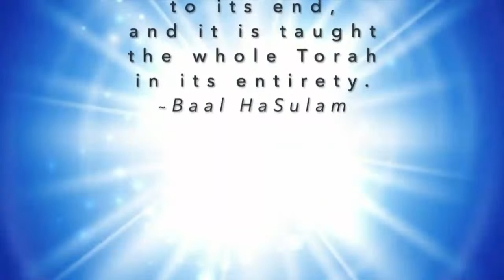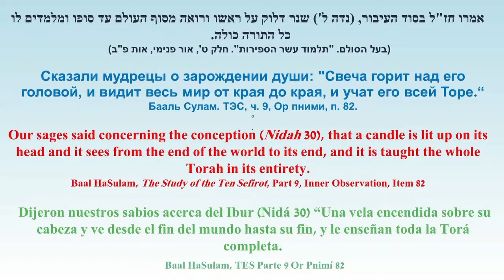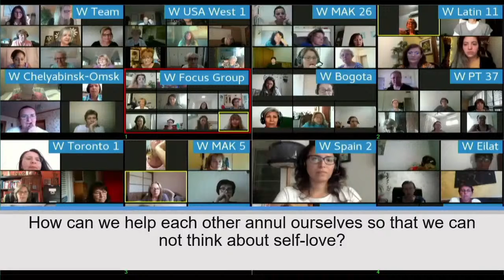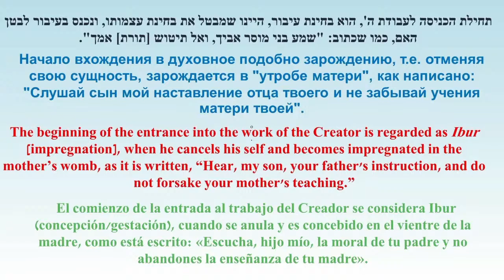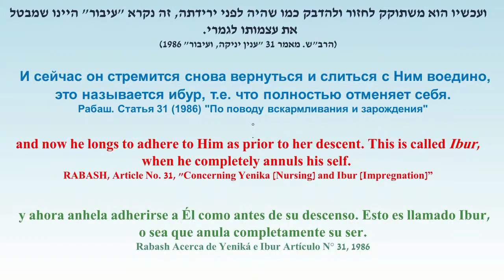Welt Versammlung des 07.08.2021 Bnei Baruch Israel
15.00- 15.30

𝒟𝓇. ℳ𝒾𝒸𝒽𝒶ℯ𝓁 ℒ𝒶𝒾𝓉𝓂𝒶𝓃 ℯ𝓇𝓂𝓊𝓉𝒾ℊ𝓉 𝓊𝓃𝓈 𝒹𝒾ℯ𝓈ℯ 𝒮𝓅𝓇𝒶𝒸𝒽𝓇ℴ𝒽𝓇 𝒜𝒷𝓇𝒶𝒽𝒶𝓂𝓈 𝓈ℯ𝒾𝓃 𝓌ℯ𝓇𝒹ℯ𝓃 𝓏𝓊 𝓀ℴ̈𝓃𝓃ℯ𝓃 𝓊𝓃𝒹 𝒮𝒾ℯ 𝒹𝒶𝓇𝓊̈𝒷ℯ𝓇 𝒾𝓃 𝒦ℯ𝓃𝓃𝓉𝓃𝒾𝓈 𝓏𝓊 𝓈ℯ𝓉𝓏ℯ𝓃, 𝒹𝒶𝓈𝓈 ℯ𝓈 𝓃𝒾𝒸𝒽𝓉𝓈 ℊ𝒾𝒷𝓉, 𝒶𝒷ℯ𝓇 𝒶𝓊𝒸𝒽 𝓃𝒾𝒸𝒽𝓉𝓈, 𝒹𝒶𝓈𝓈 𝒹𝒶 𝓏𝓊𝓇𝓊̈𝒸𝓀 ℊℯ𝒽𝒶𝓁𝓉ℯ𝓃 𝓌ℯ𝓇𝒹ℯ𝓃 𝓈ℴ𝓁𝓁ℯ! 𝒩ℯ𝒾𝓃, ℊ𝒶𝓃𝓏 𝒾𝓂 𝒢ℯℊℯ𝓃𝓉ℯ𝒾𝓁, 𝒮𝒾ℯ 𝓏𝓊 𝒷ℯ𝓈𝓉𝒶̈𝓇𝓀ℯ𝓃, 𝓈𝒾𝒸𝒽 ℊℯ𝓂ℯ𝒾𝓃𝓈𝒶𝓂 𝓂𝒾𝓉 𝒹ℯ𝓃 𝒮𝓉𝓊𝒹ℯ𝓃𝓉ℯ𝓃 𝒶𝓊𝓈 ℊ𝒶𝓃𝓏ℯ𝓇 𝒲ℯ𝓁𝓉 𝓏𝓊 𝓋ℯ𝓇𝒷𝒾𝓃𝒹ℯ𝓃, 𝓊𝓂 𝓈ℴ 𝒹𝒾ℯ𝓈ℯ𝓈 𝓋ℯ𝓇𝓁ℴ𝓇ℯ𝓃ℯ 𝒢𝓁ℯ𝒾𝒸𝒽ℊℯ𝓌𝒾𝒸𝒽𝓉 𝒽ℯ𝓁𝒻ℯ𝓃, 𝓏𝓊𝓇𝓊̈𝒸𝓀 𝓏𝓊 ℊℯ𝓌𝒾𝓃𝓃ℯ𝓃 𝓊𝓃𝒹 ℐ𝒽𝓇 𝒢𝓁𝓊̈𝒸𝓀 𝓌𝒾ℯ𝒹ℯ𝓇 𝓏𝓊 ℊℯ𝓌𝒾𝓃𝓃ℯ𝓃!
𝒰𝓃𝒹 𝓌𝒾ℯ 𝓌𝒾𝒸𝒽𝓉𝒾ℊ ℊℯ𝓇𝒶𝒹ℯ 𝒮𝒾ℯ 𝒹𝒶𝒷ℯ𝒾 𝓈𝒾𝓃𝒹, 𝓌ℯ𝓇𝒹ℯ𝓃 𝒮𝒾ℯ 𝒶𝓊𝓈 𝒹ℯ𝓃 𝓉𝒶̈ℊ𝓁𝒾𝒸𝒽ℯ𝓃 ℳℴ𝓇ℊℯ𝓃- 𝒰𝓃𝓉ℯ𝓇𝓇𝒾𝒸𝒽𝓉ℯ𝓃 𝒽ℯ𝓇𝒶𝓊𝓈 𝒽ℴ̈𝓇ℯ𝓃 𝓀ℴ̈𝓃𝓃ℯ𝓃 𝓊𝓃𝒹 𝒾𝓃 𝓀𝒶𝒷𝒷𝒶𝓁𝒾𝓈𝓉𝒾𝓈𝒸𝒽ℯ𝓇 𝒜𝓊𝓈𝓇𝒾𝒸𝒽𝓉𝓊𝓃ℊ 𝓃𝒾𝒸𝒽𝓉 𝓂ℯ𝒽𝓇 𝒶𝓁𝓁ℯ𝒾𝓃 𝒷ℯ𝓈𝓉𝓇ℯ𝒾𝓉ℯ𝓃 𝓂𝓊̈𝓈𝓈ℯ𝓃!

ℐ𝒽𝓇 𝒥ℴ̈𝓇ℊ ℬ𝓇𝓊𝒹ℯ𝓇